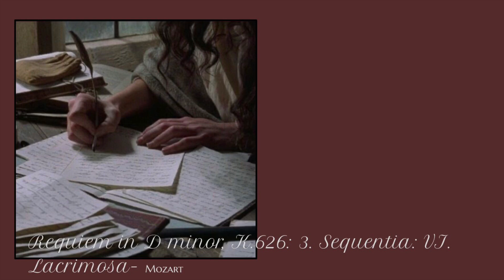A Tragic Affair (Dark Royalty Core Playlist)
✨All the photos are from Pinterest✨

Most of my playlists will be on Spotify too (it might take me a little longer to keep updating my already uploaded ones) and there might even be some sneak peek playlists a few days before uploading 😉 (no promises though since I’m a student and am working)